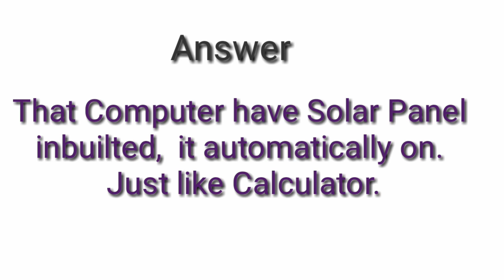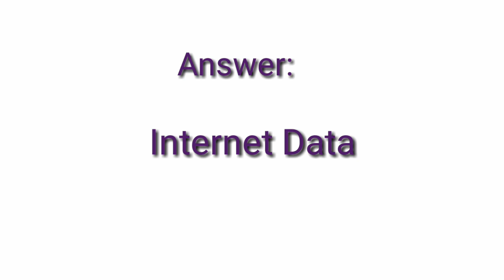How works on computer without pressing power on button? General Knowledge Question!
Funny Questions is obviously feel like game.  How works on computer without pressing power on button?  Is it possible.  Yes Possible some Laptops, Computers solar on off implemented then automatically they work like Calculators with Solar on off three ways.

TIMESTAMPS
0:00 Intro
0:07 to 1:09 Funny Questions
1:10 Outro
ABOUT OUR CHANNEL: I thanks to You Tube Management and Technical Team for
our channel publishing News, Educational, Teaching, Sports, Dance, Singing, Music, Art, Train, Travel, Temple, Competition, Funny Videos, Kids achievements, Students achievements, Awareness, Agriculture, Animals, Gardening, Snakes, Nature, Space and etc as per sources. This Video is about 50 Full Form General Knowledge for Students, Kids Video. We cover lots of cool stuff such as General Knowledge, 50 Full Form General Knowledge for Students, Kids Video, full form GK, GK full form, Full Form of General Knowledge for Students, Kids Video 2.  GK Full Forms and Full Form GK World and India. Important full form General Knowledge, GK India and World Questions, GK Questions and Answers for Kids and Students for competitive Exams. Full form of General Knowledge Questions, General Knowledge Questions and Current Affairs Questions, General Knowledge relevant Contents. 50 full form General Knowledge for Students, Kids Video will be educates full forms of important in General Knowledge.  This Video and next continuous Videos  Publish and will be Publish for learning Students.

Thanking You